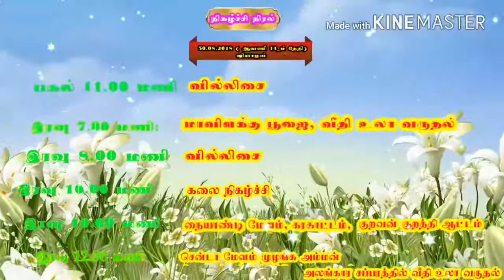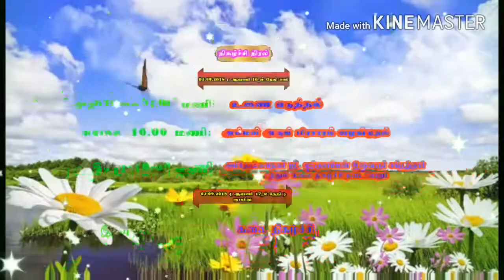Amuthunnakkudi kovil kodai _Add videos_Muthu Ad's_Sattankulam videos